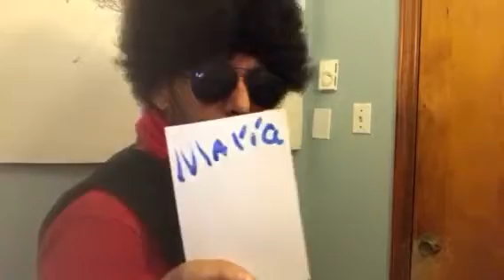El retrato de María.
Yello Peñaco con recuerdos y sentimientos.